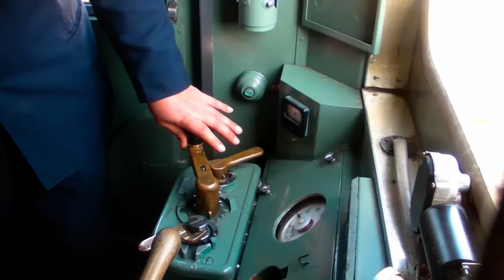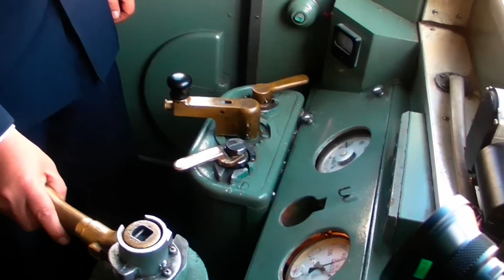小湊鐵道 体験運転会 (2011年1月29日) Driving DMU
Trial drive of DMU at Kominato Railway on 29 Jan, 2011.　Instruction of professional driver firstly, then trial drives, 4 times for each participants.
Exterior of DMU is filmed on 19 Feb, 2011 separately.
小湊鐵道で行われた気動車の体験運転会の様子です。最初に運転手の説明を受けたあと、参加者が1人4回の体験運転です。気動車の外観は別途2011年2月19日に撮影しました。